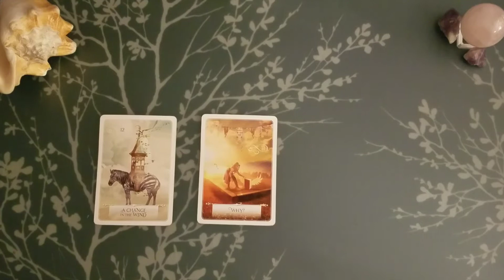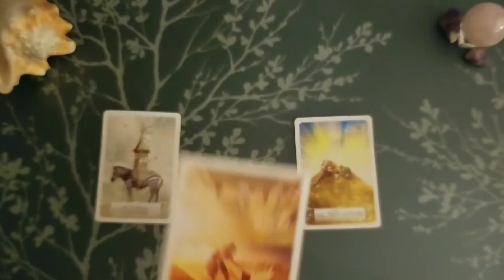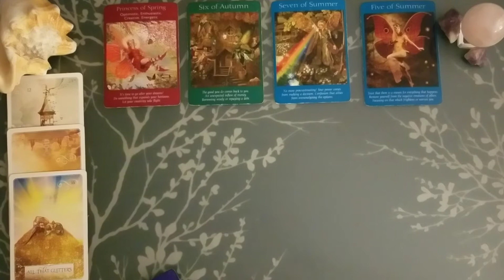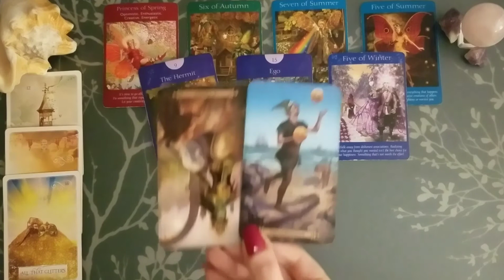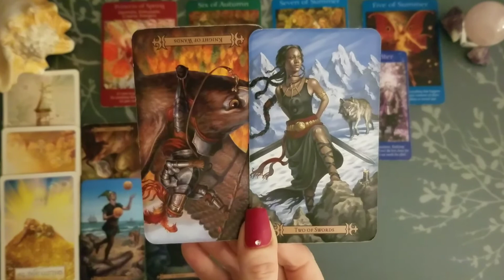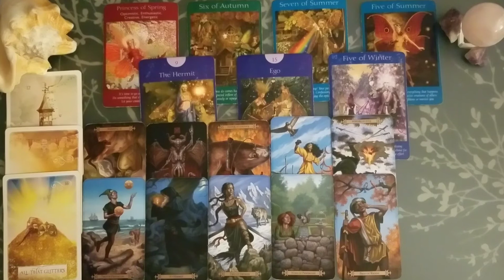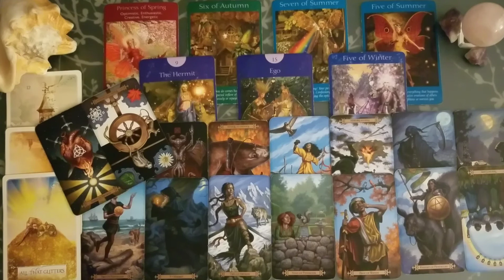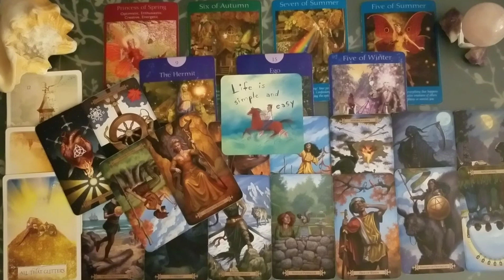♐ Sagittarius weekly tarot 📚| Tides are changing. | Feb 2-8